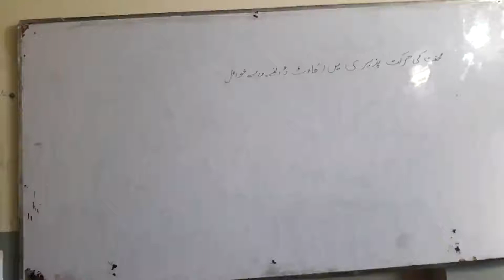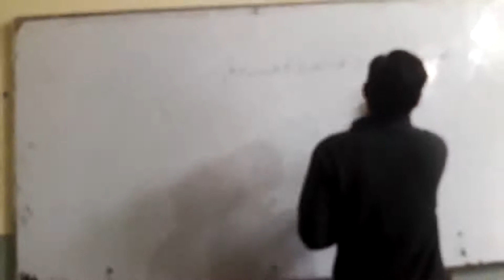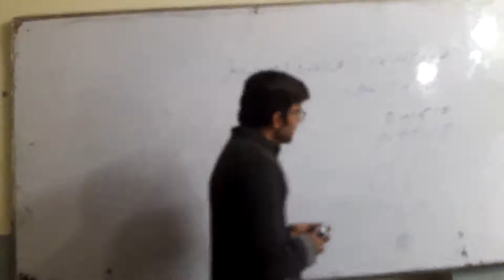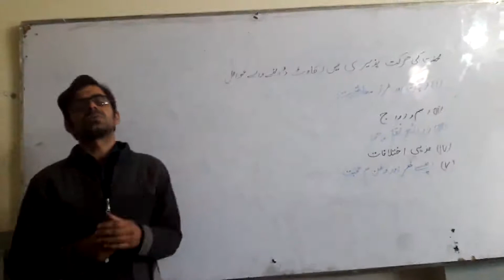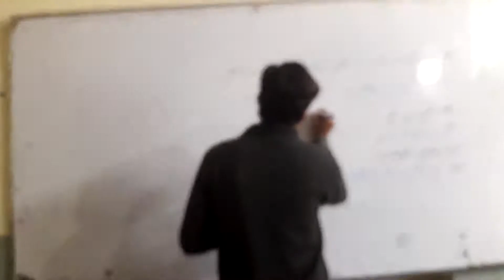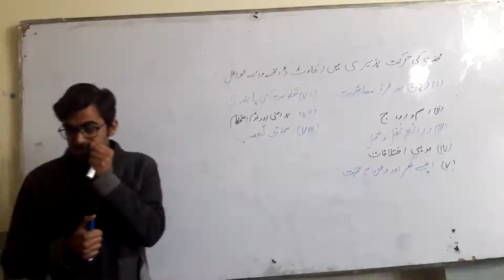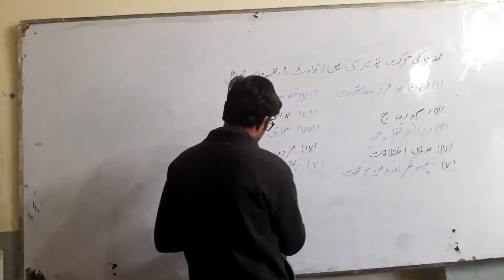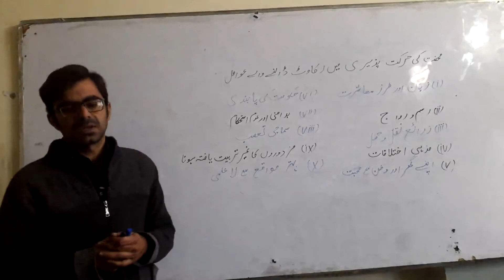2nd Year Economics || Ch.09-Obstacles To Mobility Of Labor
2nd Year Economics || Ch.09-Obstacles To Mobility Of Labor